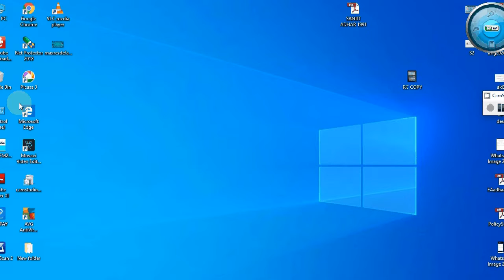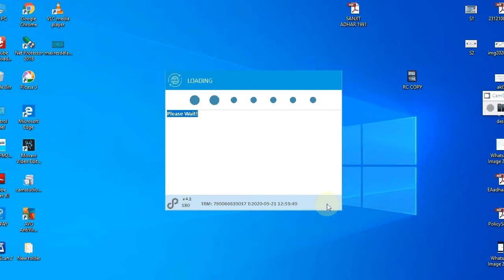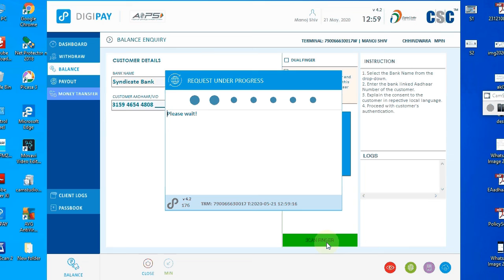Digipay new letest update 2020, digipay new update